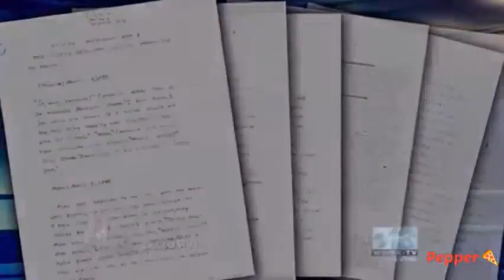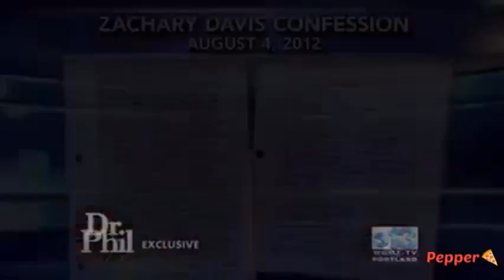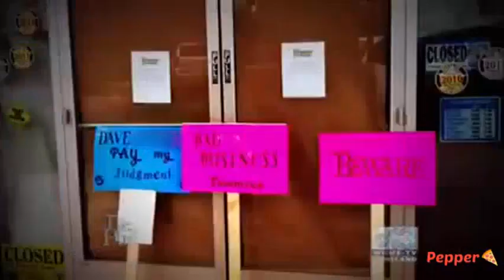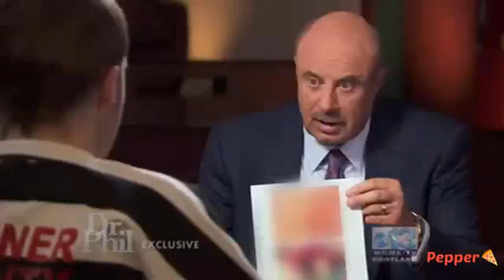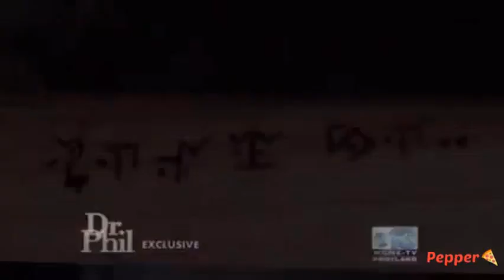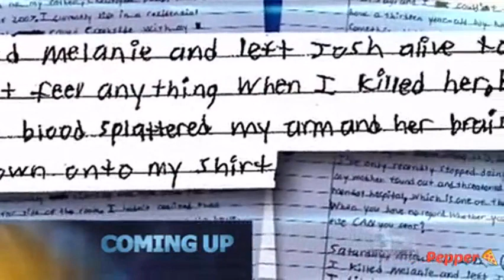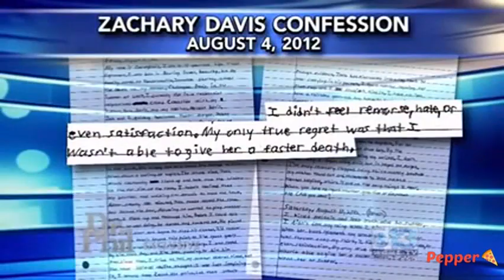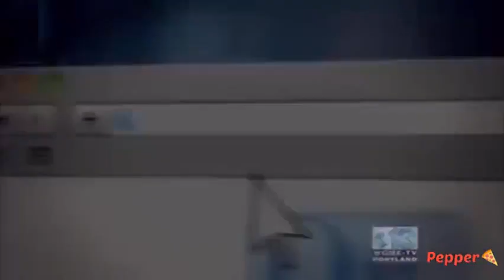Dr. Phil S13E164 ~ Mentally Ill or Monster- Teen Convicted of Murdering Mom Speaks